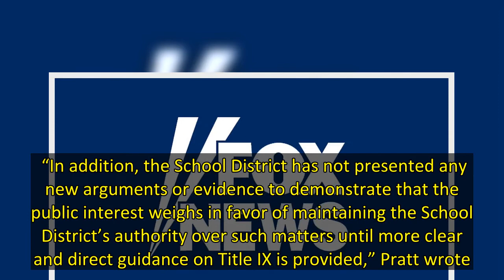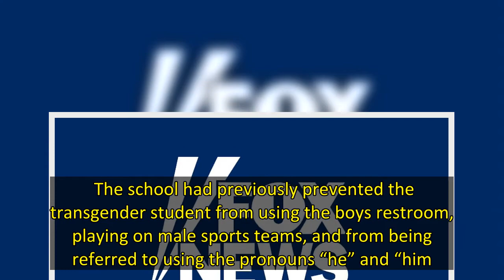Federal judge rules Indiana school must allow transgender student to use boys restroom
A federal judge is standing by a previous ruling that an Indiana transgender student must be allowed to use the boys restroom.   Judge Tanya Walton Pratt, an Obama appointee, has denied a motion from the Metropolitan School District of Martinsville to put on hold a previous injunction forcing John R. Wooden Middle School to allow the transgender student to use the boys bathroom, WTHR-TV reported.   Pratt ruled the district failed to show evidence that proved it would suffer “irreparable harm” i